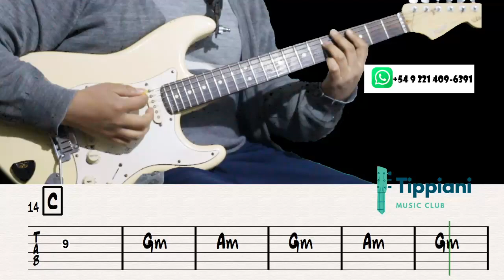# 599 Cómo tocar "Amor dulce amor" LOS PAKINES